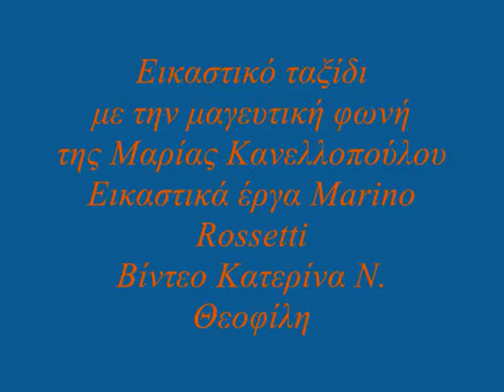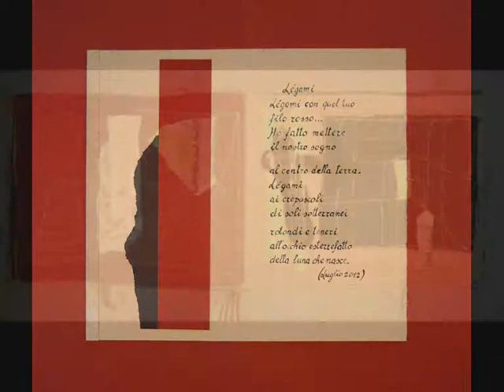έργα Marino Rossetti - τραγούδι Μαρία Κανελλοπούλου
Γ΄ αρχείο Marino Rossetti. Επιλογή της συγγραφέως, ζωγράφου, κριτικού τέχνης Κατερίνας Ν. Θεοφίλη

Κατερίνα Ν. Θεοφίλη: Εικαστικό ταξίδι με την μαγευτική φωνή της Μαρίας Κανελλοπούλου σε εικαστικά έργα Marino Rossetti